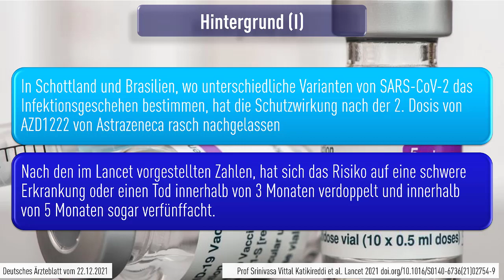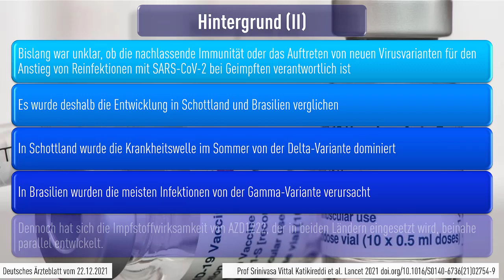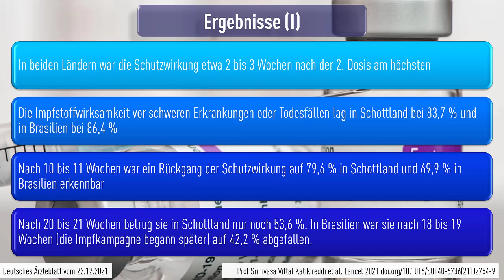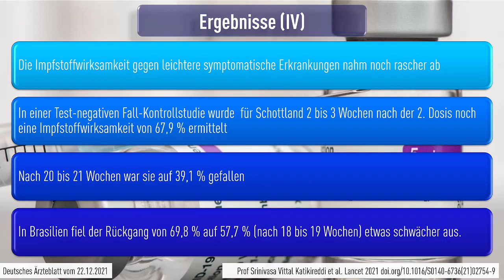AZD1222: Schutz vor schweren Erkrankungen nimmt unabhängig von der Virusvariante rasch ab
In Schottland und Brasilien, wo unterschiedliche Varianten von SARS-CoV-2 das Infektionsgeschehen bestimmen, hat die Schutzwirkung nach der 2. Dosis von AZD1222 von Astrazeneca rasch nachgelassen.

Nach den im Lancet (2021; DOI: 10.1016/S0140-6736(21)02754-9) vorgestellten Zahlen, hat sich das Risiko auf eine schwere Erkrankung oder einen Tod innerhalb von 3 Monaten verdoppelt und innerhalb von 5 Monaten sogar verfünffacht.